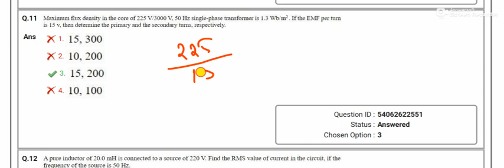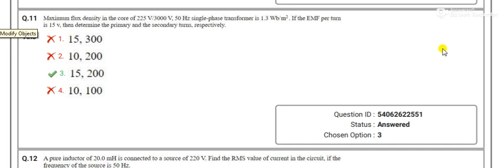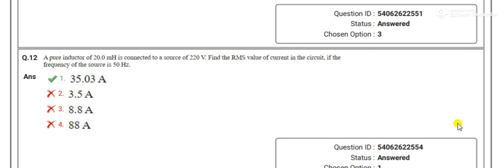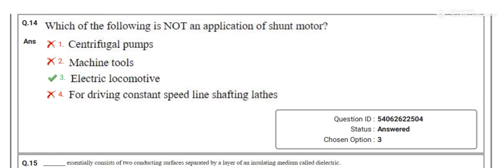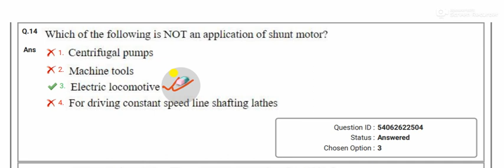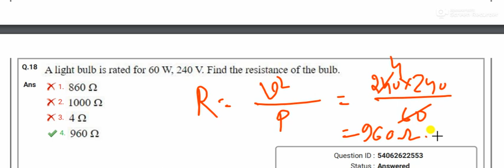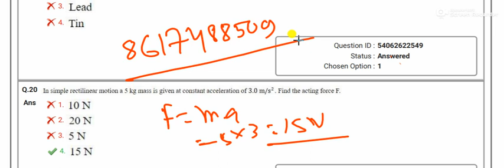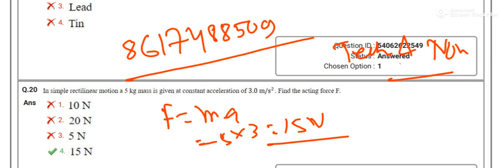Dfccil answer key part -2